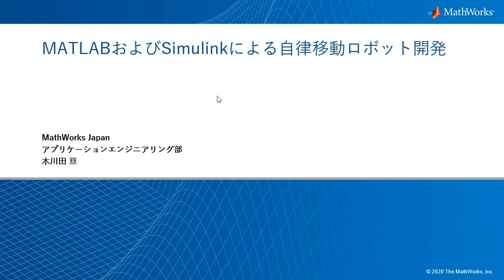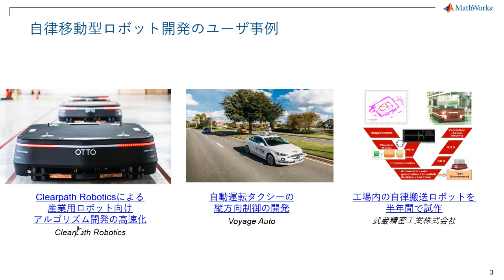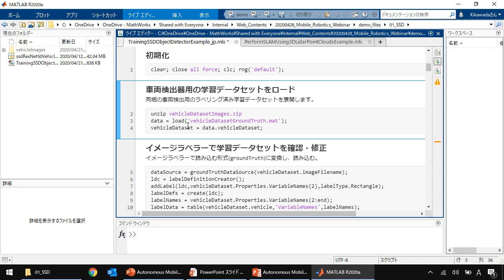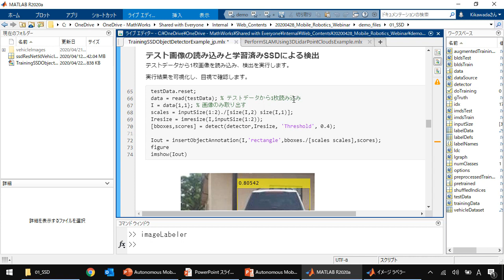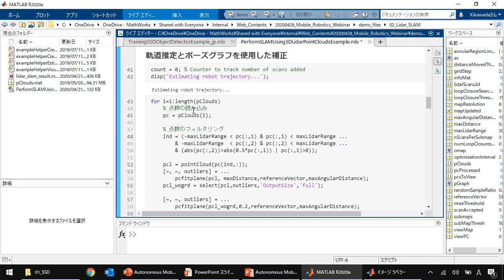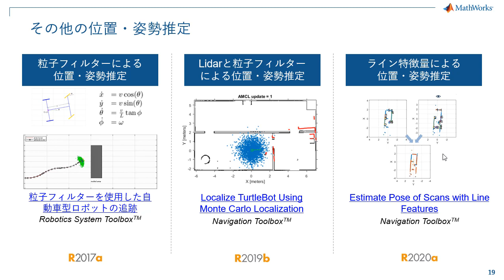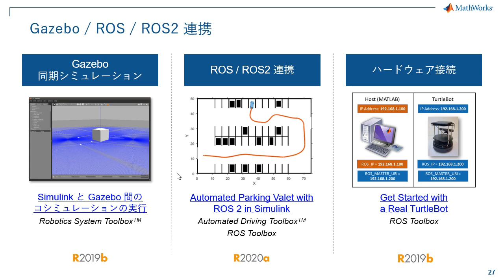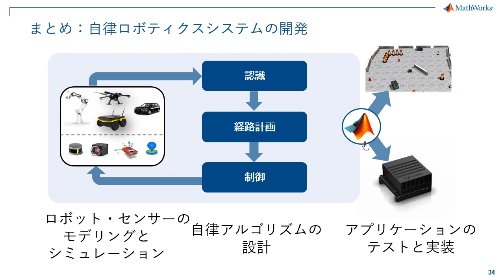MATLABおよびSimulinkによる自律移動ロボット開発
MATLABおよびSimulinkは自律移動ロボットの複合的なアルゴリズムを単一環境で開発することが可能です。自律移動システムが効率よく行動するためには、地図データによって障害物を把握しつつ、センシングによる自己位置推定や物体検出を元に最適な経路を探索するSLAMや経路計画、経路追従が不可欠です。

本動画では、MATLABおよびSimulinkと関連するToolboxで提供されている認知、判断、行動計画、操舵までの各種機能をご紹介します。また、これらの機能を組み合わせて自律移動ロボットアプリケーションを開発するワークフローについてご紹介いたします。

・YOLOv2/SSDなどのディープラーニングによる物体検出アルゴリズム
・LiDAR点群処理、スキャンマッチングによる自己位置推定やLidar SLAM / Visual SLAM
・センサーフュージョンによる障害物追尾や経路計画などのナビゲーションアルゴリズム
・ROS / ROS2 によるGazeboおよび実機連携
・NVIDIA JetsonへのCUDAコード生成によるGPU実装

自動搬送車などの自律移動ロボットアプリケーション開発をこれから行う必要のある方はもちろんのこと、この分野の開発効率を上げたい方にもおすすめの動画です。